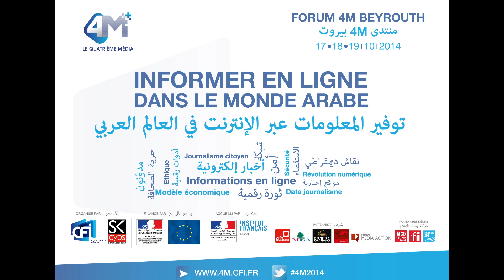Entretien avec Assaad Thebian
Forum 4M Beyrouth 2014 | INFORMER EN LIGNE DANS LE MONDE ARABE : risques, pratiques, économie

17, 18 et 19 octobre 2014
De quelles manières les médias en ligne modifient-ils en profondeur la production et la diffusion de l'information dans le monde arabe ?
Quel est leur impact sur le débat public ?